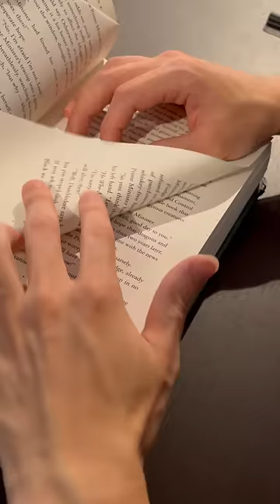Book Folding; Focus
I never cut any pages to create book foldings.